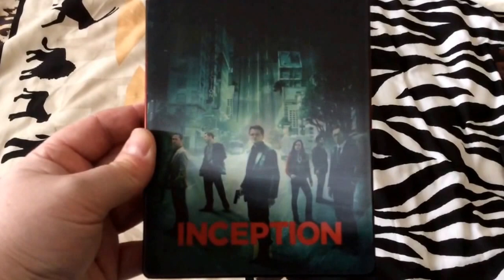Inception Custom Lenticular Magnet Cover for Steelbook (Cudzndrips Groupbuys)